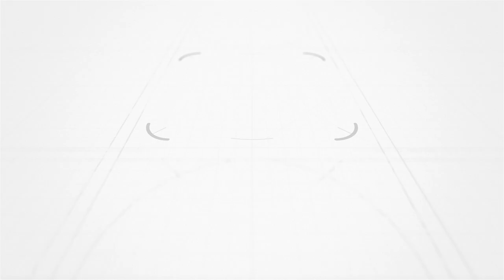LUMINA - The Wearable Safety Light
Operating in low visibility conditions makes the job even more dangerous. Law enforcement officers, ambulance workers, firefighters and road rescue operators need tools that guarantee them adequate visibility and allow them to be identifiable in any situation.
Sirena SPA has developed Lumina, the new wearable safety device designed to make operators visible in any situation while performing their work.

MAXIMUM VISIBILITY AND SAFETY WITH THE LUMINA WEARABLE DEVICE
With its compact design and sturdy polyamide construction, Lumina features IP67 resistance to water and dust. Despite rain, snow, and adverse conditions Lumina will always maintain its lighting capability.
12 powerful LEDs provide full 360-degree illumination. Thanks to 4 convenient buttons, it is possible to control the turning-off of each side, avoiding being dazzled by the light emitted by the device. In addition, the special polycarbonate lens is designed to prevent glare even to those standing in front of the worn device.
LUMINA is available with LEDs of different colours depending on the end use of the product. By pressing the central button several times, it will be possible to choose the desired lighting effect from those available or use the special flashlight function that will illuminate only one direction with a white light beam.
EASY AND COMFORTABLE FIT
The powerful magnet located at the base allows it to be easily applied to any magnetic surface. 2 different supports (optionally provided) allow easy application on clothing and uniforms:
- A magnetic base to be worn under clothing
- A convenient magnetic clip for attaching the device
8 HOURS OF OPERATION WITH USB-C CHARGING
A lithium-ion battery allows 8 hours of continuous use (with 3 active sides, excluding the LEDs in the direction of the operator)  with the possibility of charging the device via USB-C cable (included in the package)
Thanks to LUMINA, work in low visibility conditions will no longer be a dangerous activity!